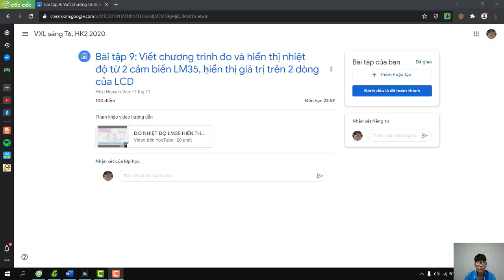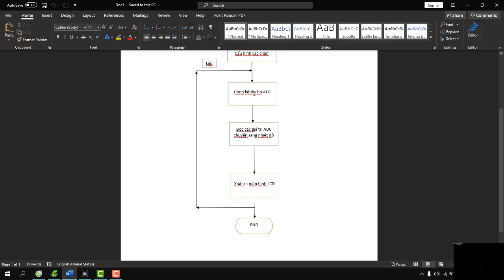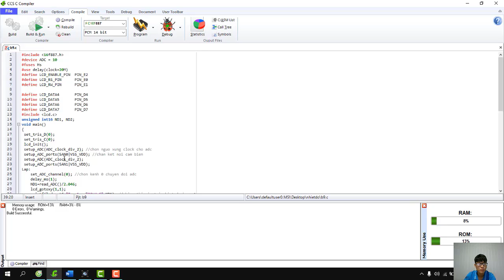Nguyễn Minh Thái - 18146214 - VXL - Bài tập 9